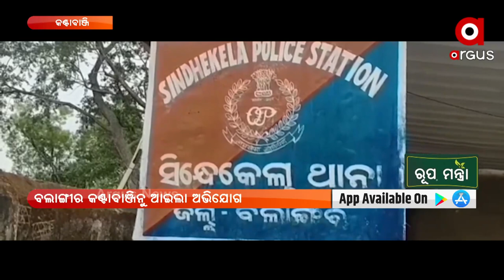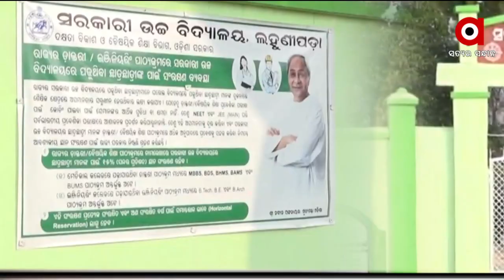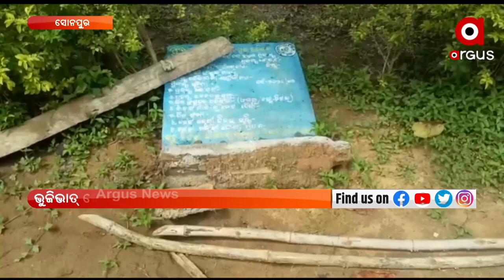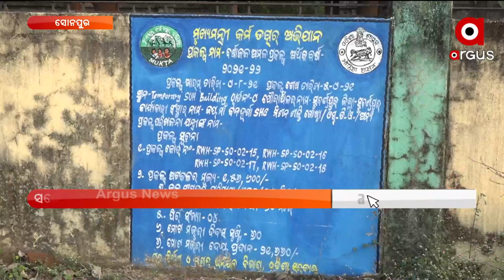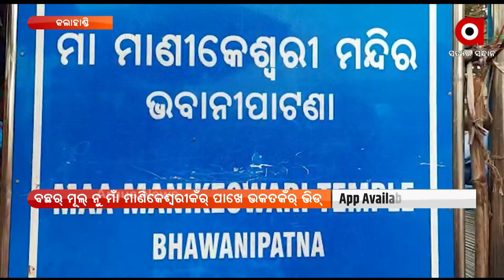Nuakhai Express | 01 JAN 2022 | Argus News